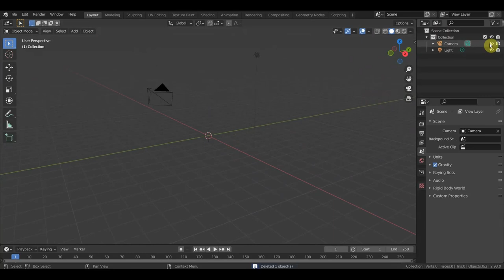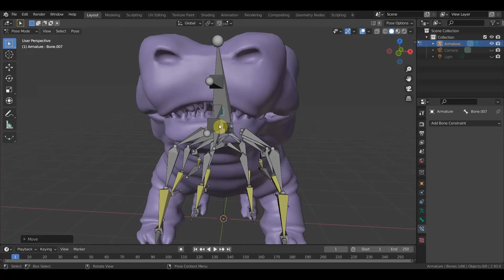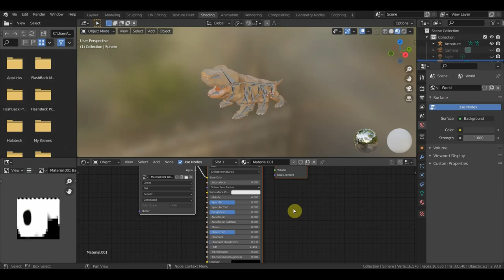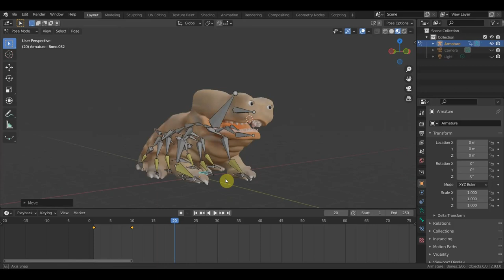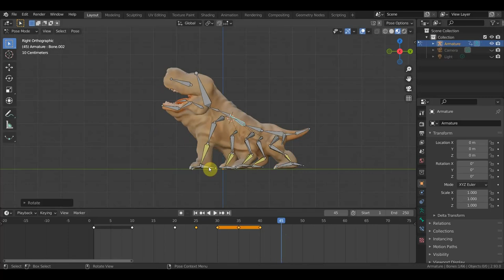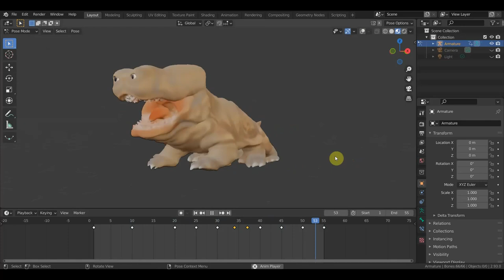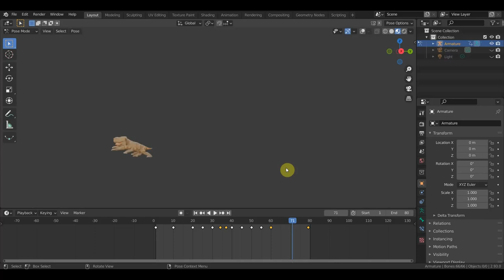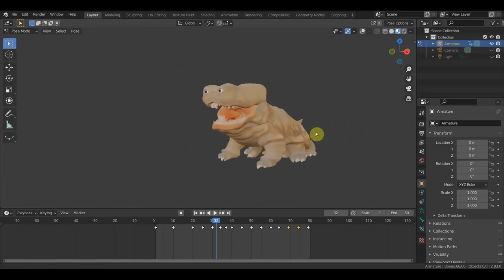А Вулла как двигается